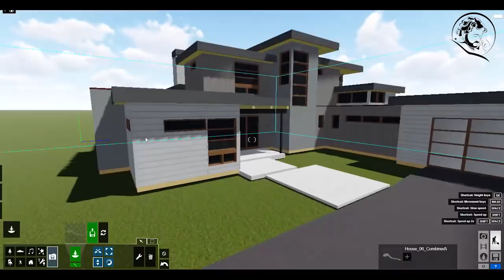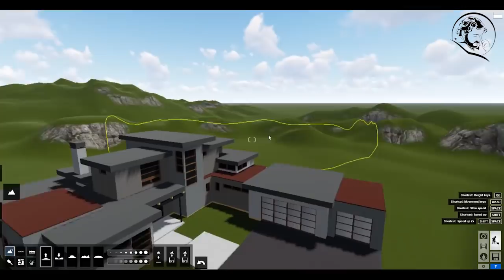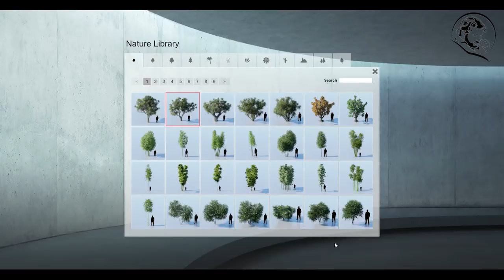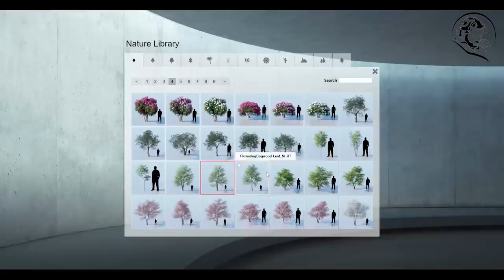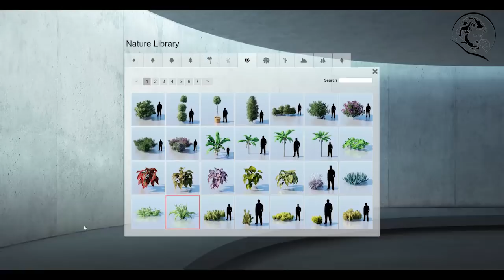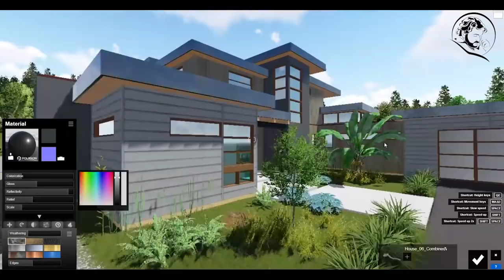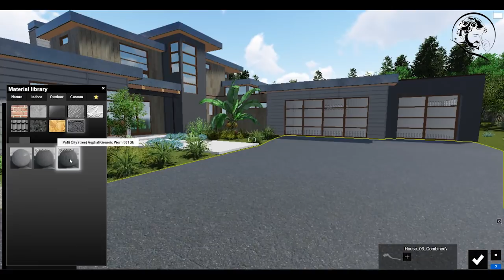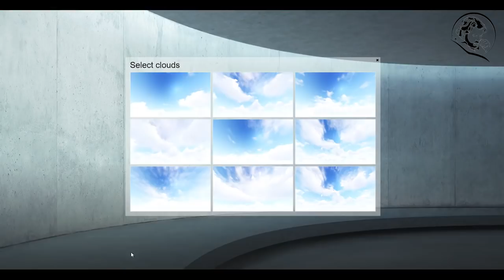Lumion 8 REALISTIC Render Tutorial #0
Lumion 8 speed rendering (time-lapse) of a House.
Modeling done in SketchUp, rendered in Lumion 8